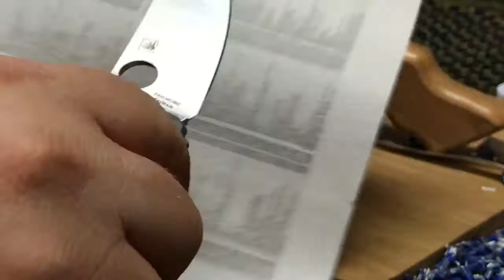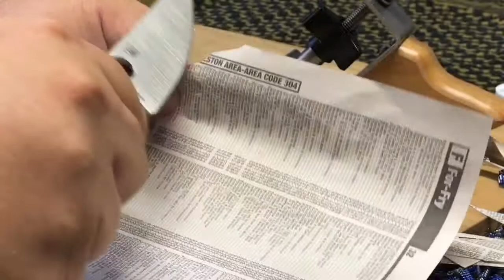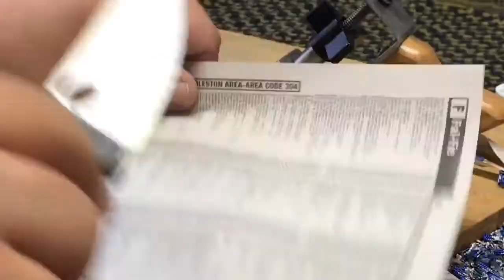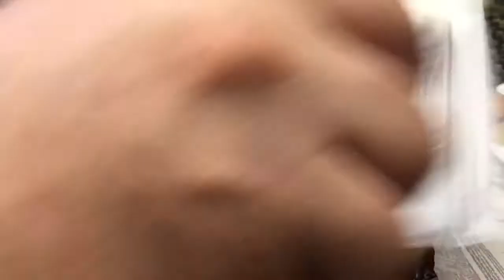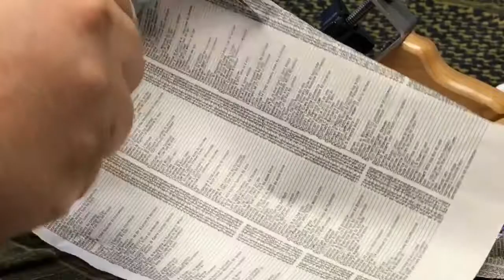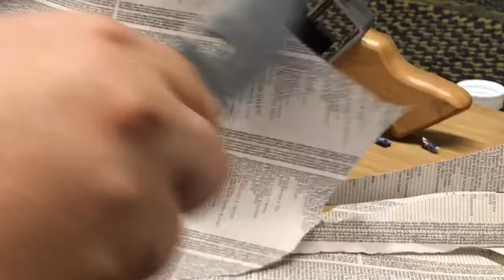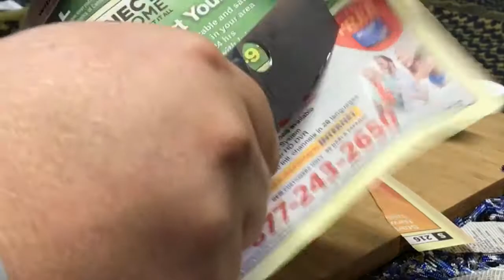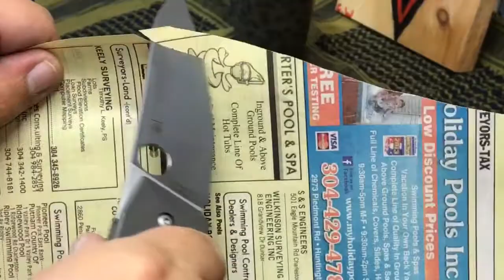KME .1 micron edge retention with Spyderco Lc200n Spydiechef! Bamboo abuse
So this is a test of edge retention of my Spydiechef Spyderco with Lc200n steel that's been sharpened to a .1 micron edge using my KME Sharpening System. I do work for KME so this is the fun part of my job for sure. This knife was sharpened using a progression from our 140 grit Gold Series diamond stone up to the 1500 GS diamond. Then followed with all six diamond Lapping films from 9 micron to .1 micron. The final touch is a .1 micron CBN emulsions over our Kangaroo strop.

This test really blew me away. I've owned and sharpened H1 from Spyderco , but it's got nothing on Lc200n. This new steel which is almost impossible to rust is now my favorite steel. It sure seems to like a high polish as well. If you notice I stay on the front half of the blade for all of the paper cutting, and abuse on the bamboo cutting board. The main purpose was to try to simulate a chef actually using the blade for an extended period. I actually edited out nearly 8 minutes of cutting paracord, because my arm was in view, and it was just too slow of a challenge for the KME edge on Lc200n from Spyderco haha.